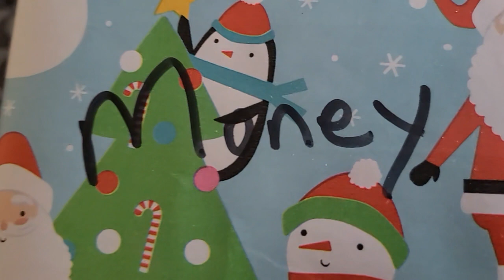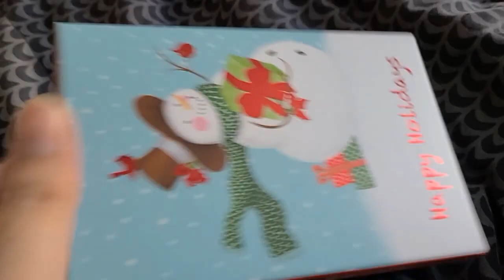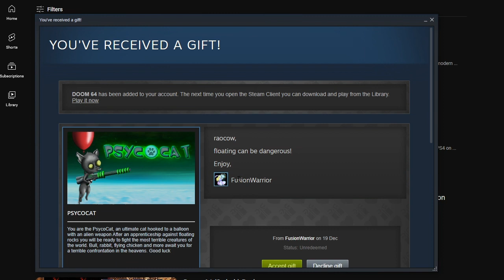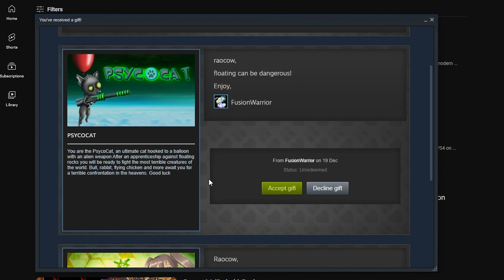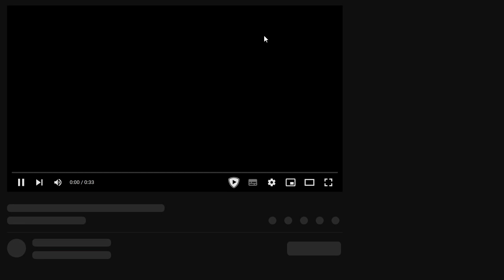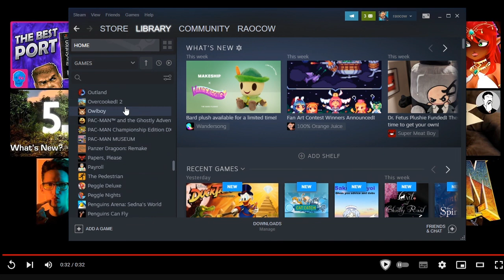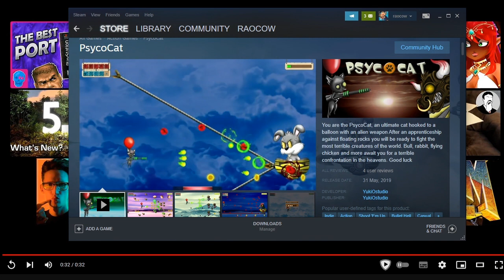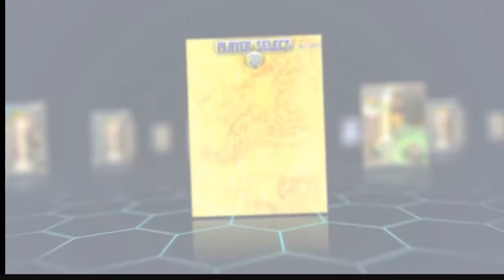Advent christmAs Classic & ambushes- 19 - golden seals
wait so you could have stapled your phone footage and your screen recording all this time!
well yeah obviously, I just didn't think it'd make sense. until today, where I thought it made sense.

look, I'm just as frustrated with how my mind works as you are okay